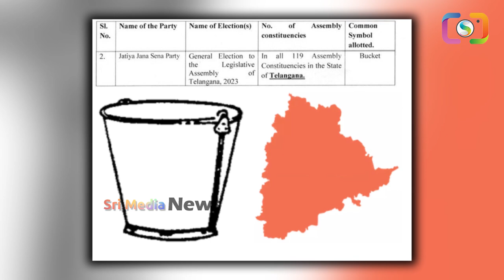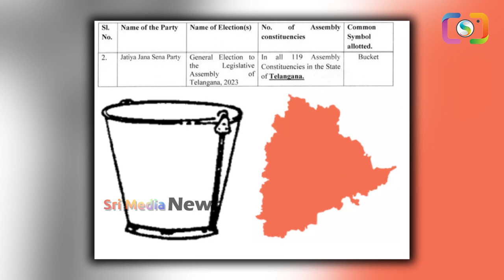Big Breaking:జనసేన పార్టీ క్లోజ్..కొత్త పార్టీ పెట్టిన పవన్ కళ్యాణ్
WATCH : Big Breaking:జనసేన పార్టీ క్లోజ్..కొత్త పార్టీ పెట్టిన పవన్ కళ్యాణ్